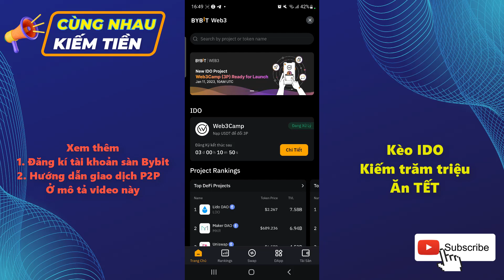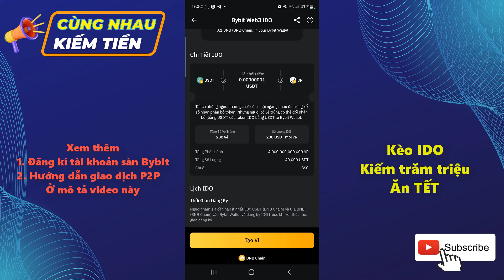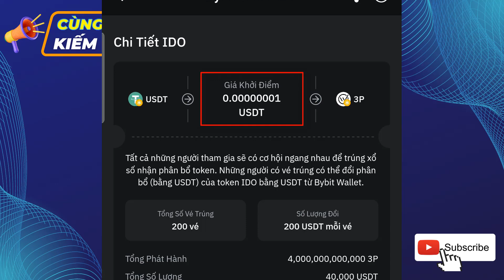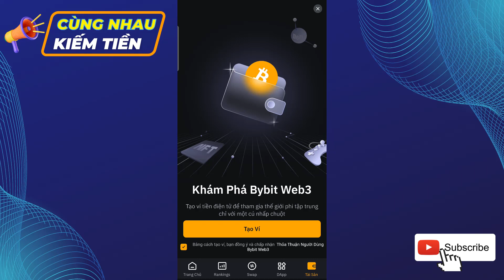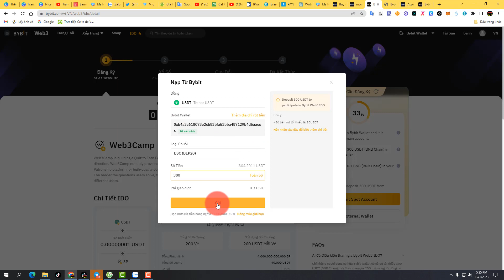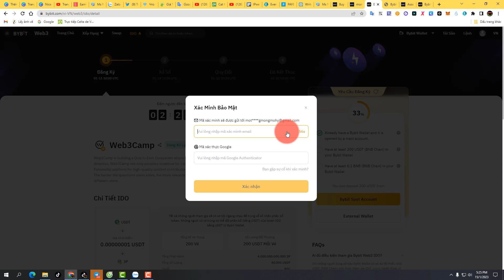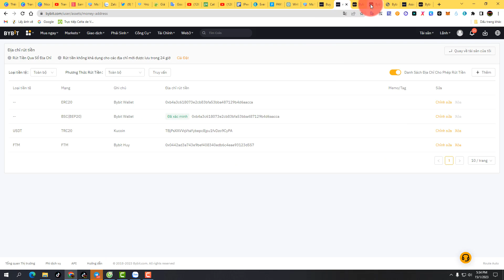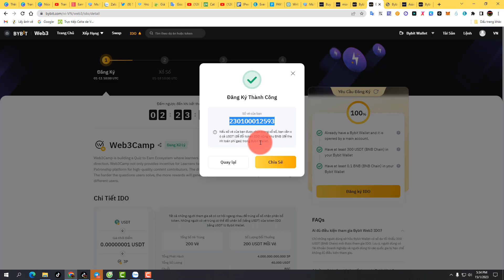Tham gia IDO sàn Bybit kiếm 100 triệu ăn tết - Kèo xổ số sàn Bybit cực HOT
Như đã chia sẻ trong video này , MC chỉ 40k$ thì trúng được kèo này các bạn ăn tết cả tháng luôn . Chúc tui và các bạn trúng vé số nhé, hihi
Tham khảo thêm các hướng dẫn về sàn Bybit tại đây :
👉Phần 1 : Hướng dẫn đăng kí và Kyc tại sàn Bybit

🏆 Cộng đồng Kiếm tiền online:
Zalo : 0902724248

Sushi Nguyễn,